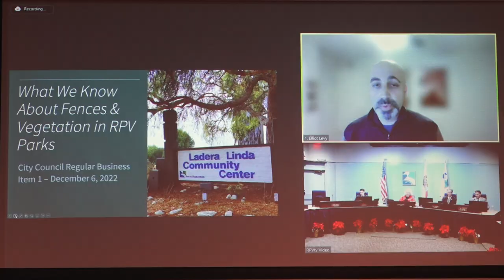RPVtv's City Council Update - "Council Reorganization Ceremony"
Rancho Palos Verdes City Manager Ara Mihranian  shares highlights from the City Council's Reorganization Ceremony on December 6th . During the annual ceremony, the next Mayor, Mayor Pro-Tem and a newly elected Councilmember were all sworn in before a packed audience who came out to pay tribute retiring Councilman & City Founder Ken Dyda